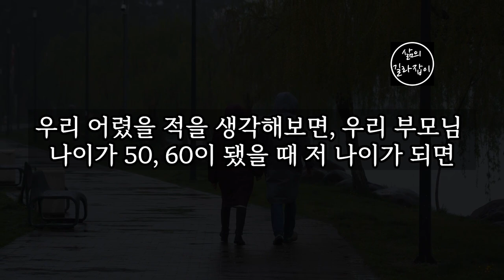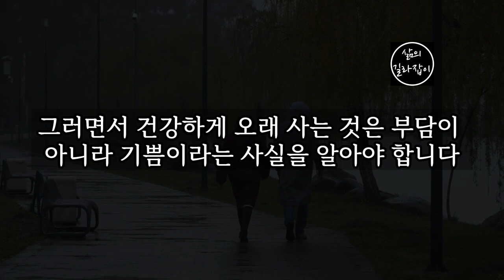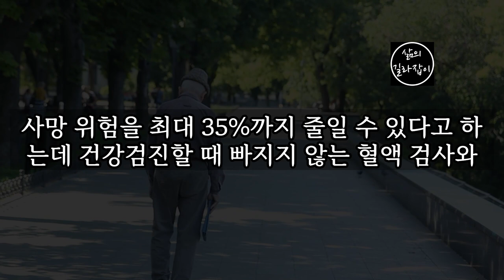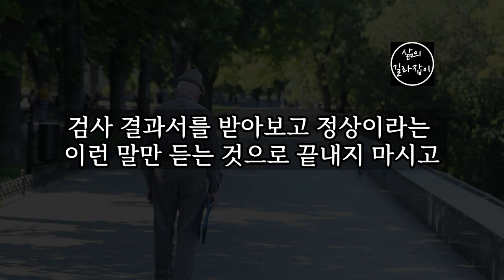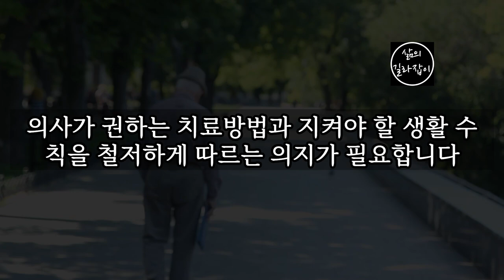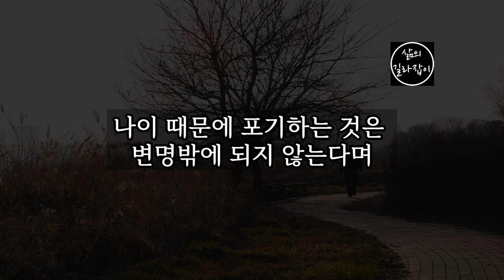건강하게 오래 살려면 지켜야 하는 4가지 법칙 │ 노년, 노후대책, 노후준비, 노년건강